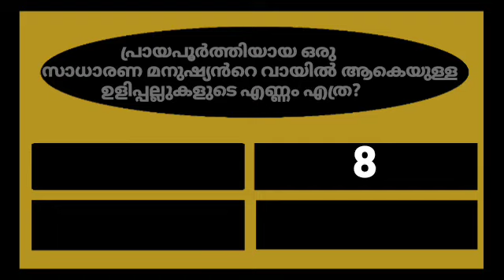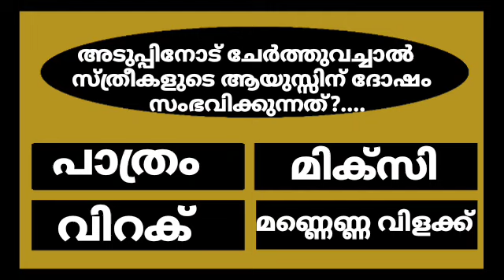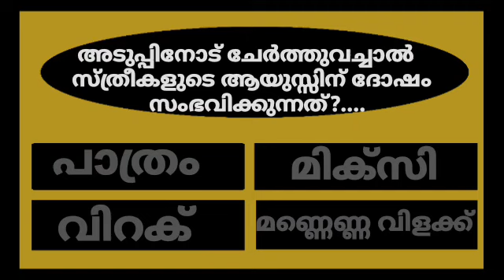GENERAL KNOWLEDGE/QUIZ/CURRENT AFFAIRS/PSC EXAM QUESTIONS/QUESTIONS AND ANSWERS 💯👍